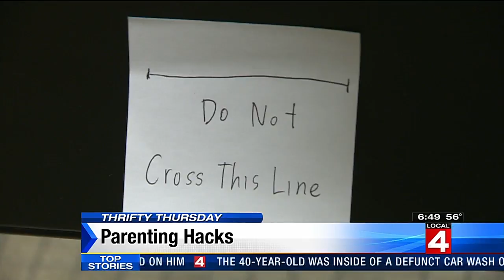Thrifty Thursday: Parenting tips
An idea to help keep kids occupied, and something to try in a parking lot that could keep them safe.